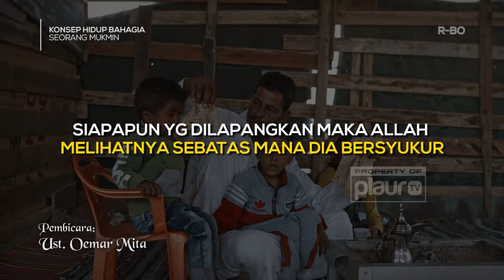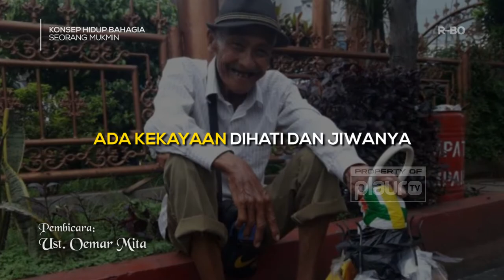KUNCI RAHASIA HIDUP SELALU BAHAGIA - Ust. Oemar Mita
Di Sarankan agar menyimak dari awal hingga akhir agar tidak gagal paham.
Semoga kita semua bisa mengambil faedah dan ibrah dari video berikut ini.